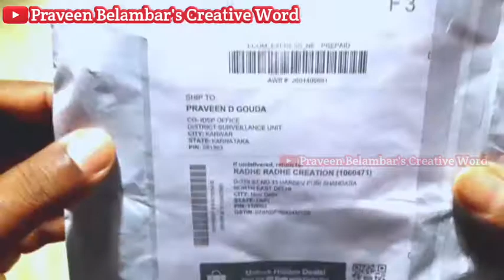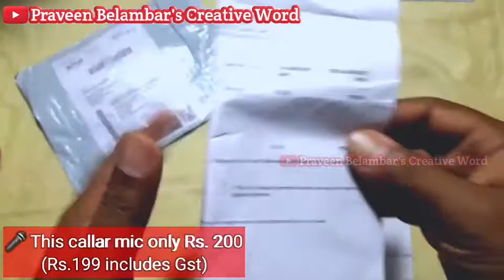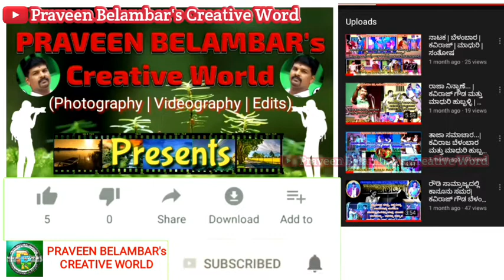Unboxing Rakszon Callar mic। ಕನ್ನಡದಲ್ಲಿ ಕಾಲರ್ ಮೈಕ್ ಅನ್ ಬಾಕ್ಸಿಂಗ್